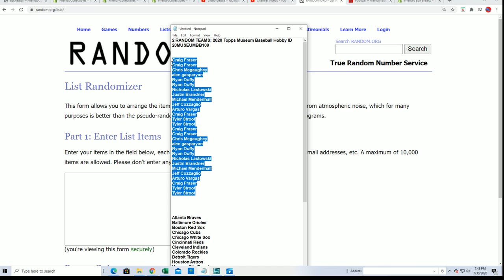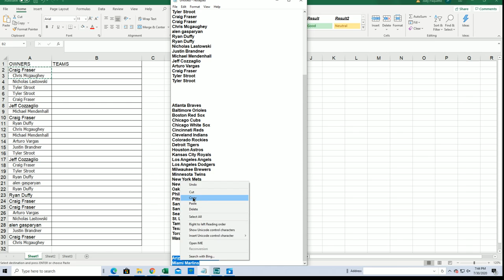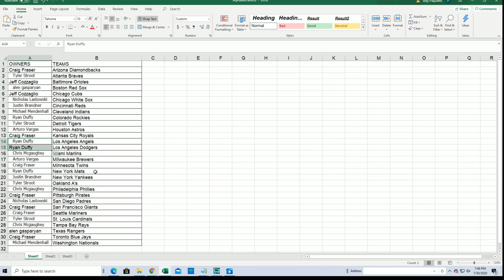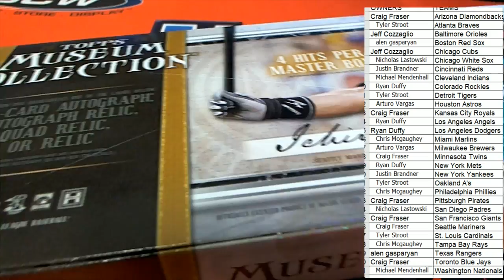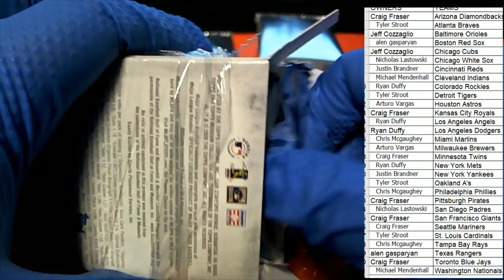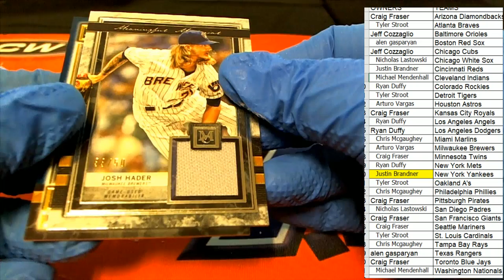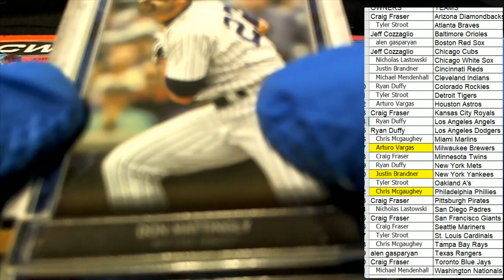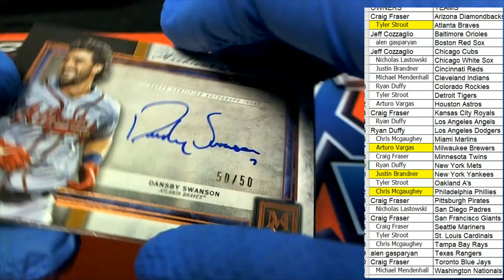2020 Topps Museum Baseball Hobby ID 20MUSEUMBB109